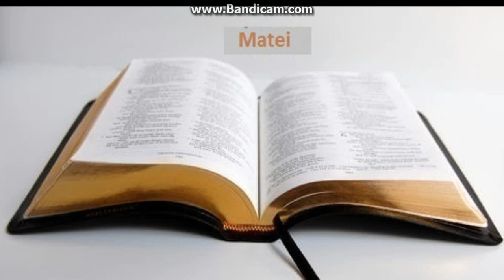Biblia la rand: Matei capitolul 19